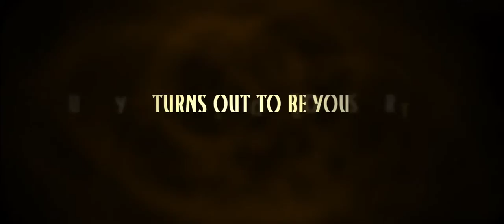The Scribbler (2014) Trailer - Katie Cassidy Movie HD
The Scribbler (2014) Trailer - Suki has a multiple personality disorder, trying to eliminate them she begin to question if she is the unwanted one.

The Scribbler follows Suki (Katie Cassidy), a young woman confronting her destructive mental illness using "The Siamese Burn," an experimental machine designed to eliminate multiple personalities. The closer Suki comes to being "cured," she's haunted by a thought... what if the last unwanted identity turns out to be her?

Director:
Starring: Sasha Grey, Katie Cassidy, Michelle Trachtenberg & Eliza Dushku

Release Date:
(US): 21 October 2014 (DVD and Bluray release)